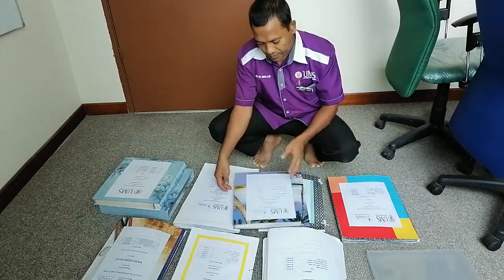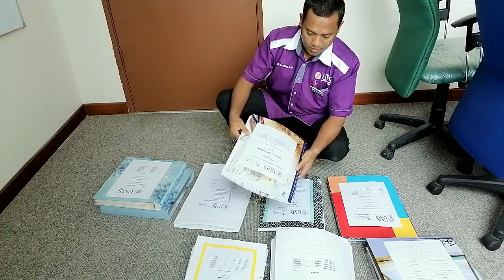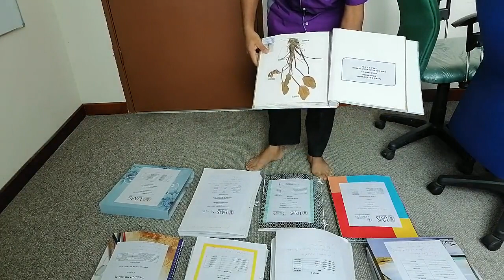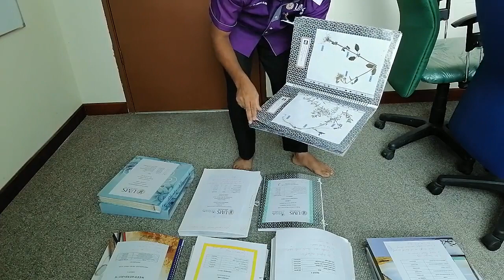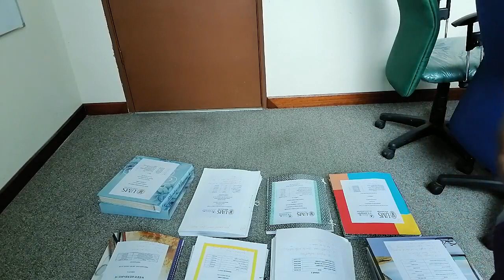Students Weed Album/Herbarium at FPL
In this video I have just shown how my Weed Science students have prepared their assignment on Weed collections, identification and Herbarium preparation. This type of active involvement as a demonstration is very effective for students to know about different types of weeds and other plants as well.